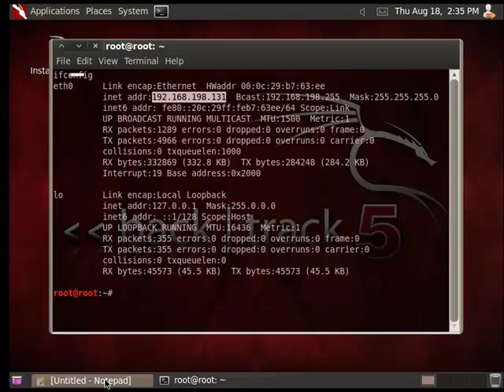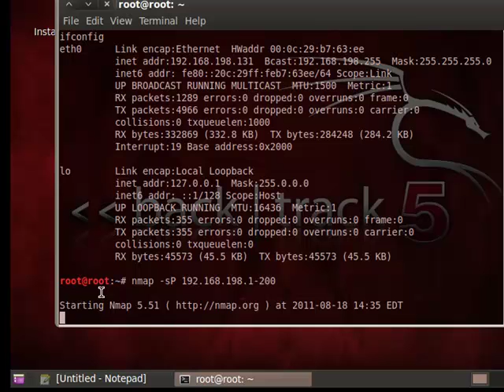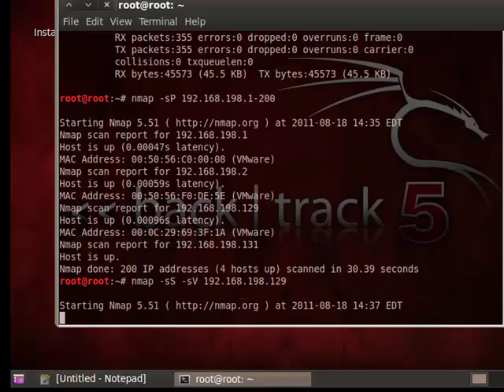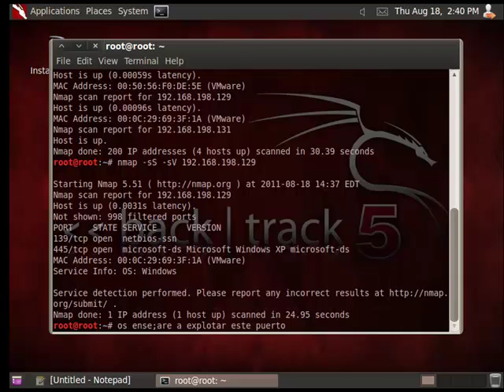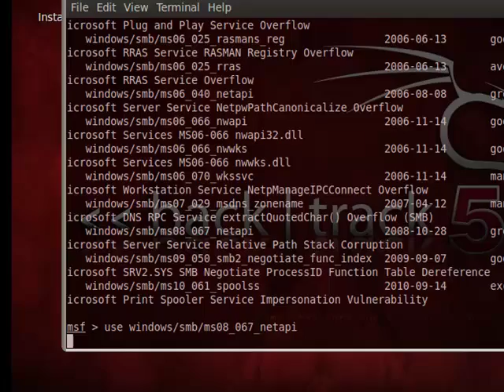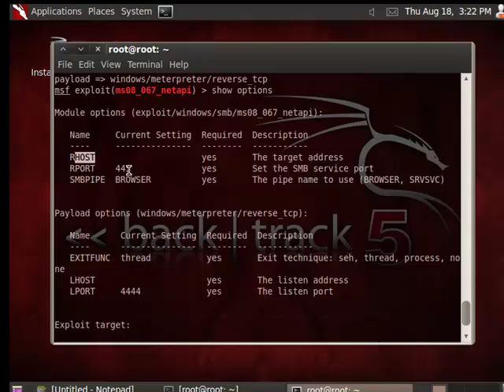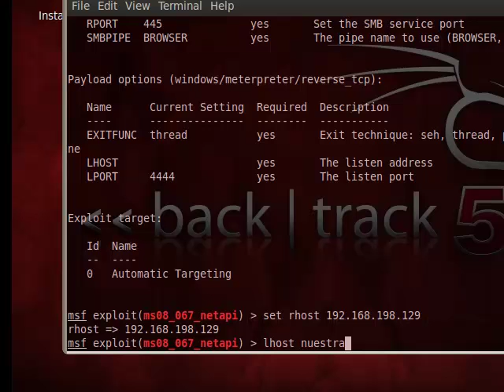Windows Intrusion Part 1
How to hack 445 tcp smb port on windows xp .
Como hackear windows
-Cyberlocos.net
En caso que no deje verlo aqui esta la descarga: